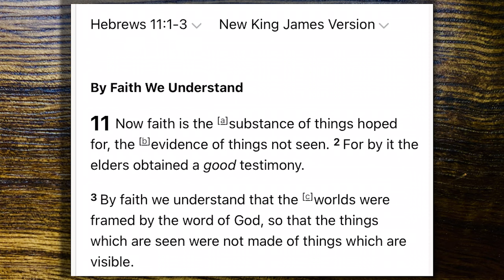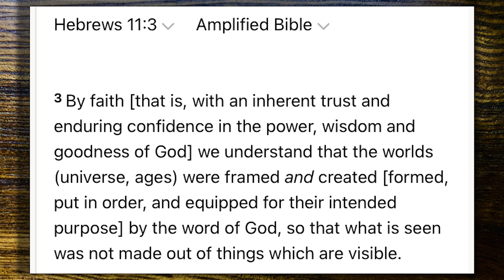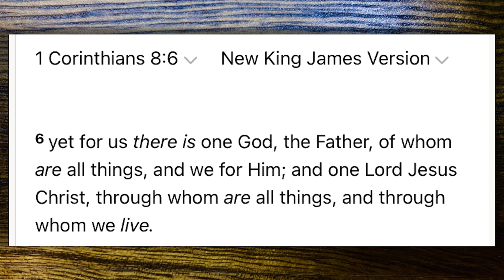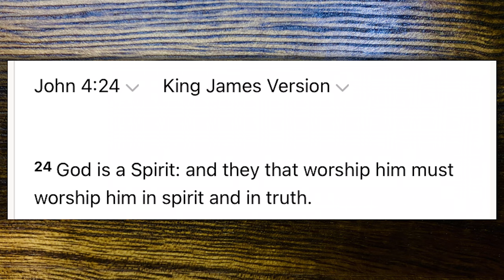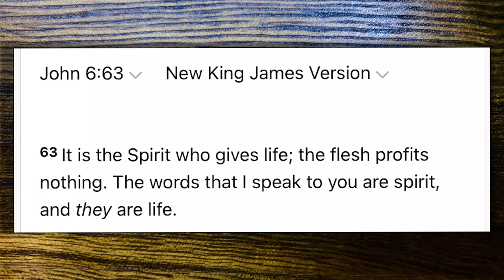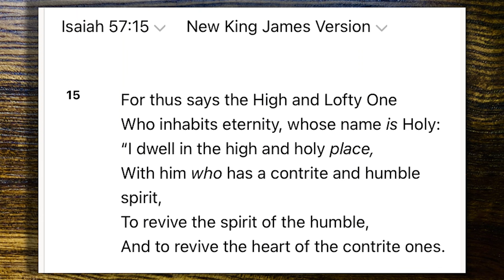Bible Talks #38 | THE SPIRIT LIFE Part 1 | (Spirit Vs. Physical) | AmazingMinds